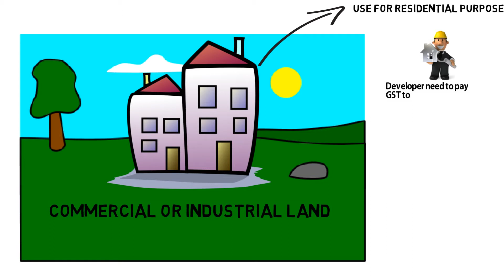GST for Residential in commercial / Industrial Land